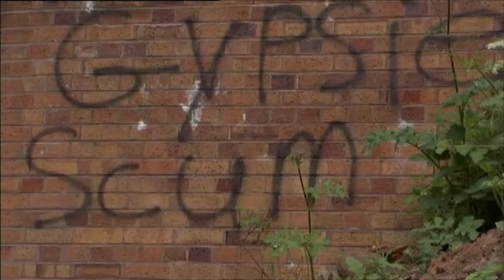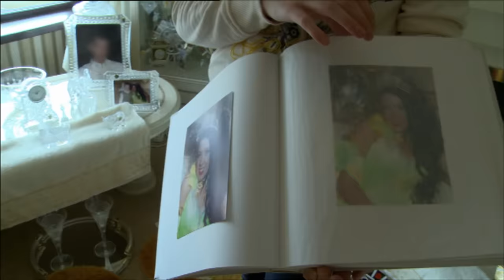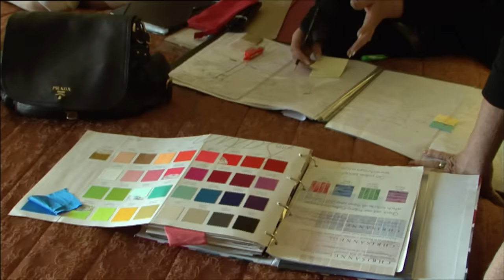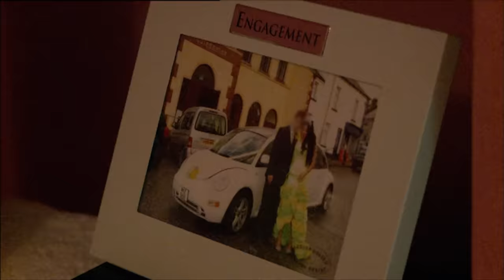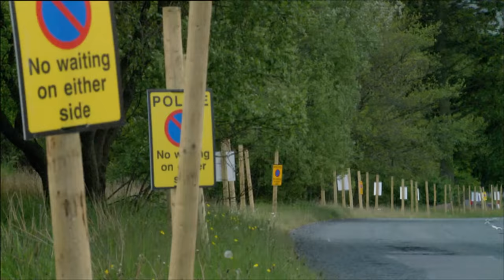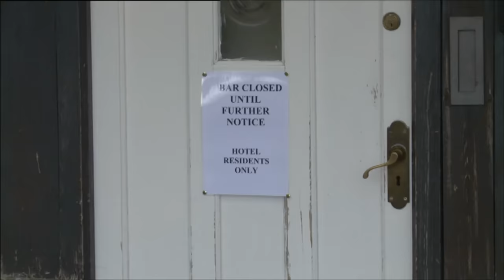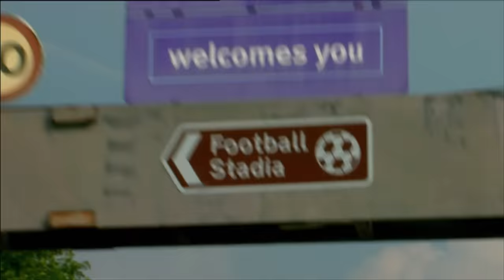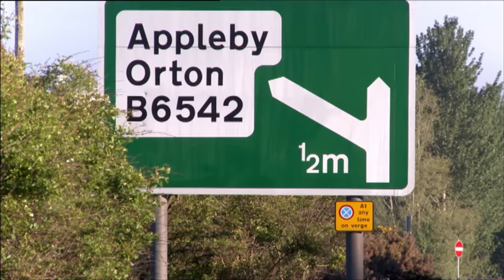Pretty In Pink - A Gypsy Bride's Pink Themed Wedding | Big Fat Gypsy Weddings | FULL EPISODE | OMG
Entering the world of 21st Century gypsy and traveller weddings, where ancient traditions meet modern fashions in an ostentatious culture clash, this film follows four gypsy and traveller families on their wedding day.

Considered ‘on the shelf’ at 20, in gypsy and traveller communities many girls get married soon after their 16th birthday with the support of their family.

The weddings are visual spectacles: brides and their families compete to have the most flamboyant dresses; girls parade into church in enormous dresses that sometimes weigh more than the bride herself.

Although the women look sexually provocative there is a tradition of premarital chastity that is increasingly unusual in Britain today.